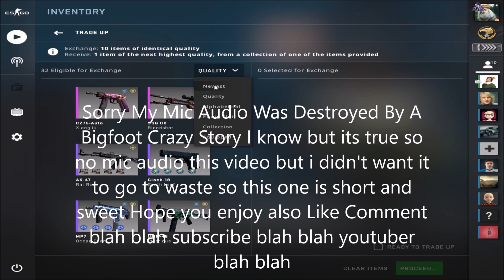CSGO New!!! Prisma 2 Trade Ups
hey everyone i have a discord come hang out with the whole crew